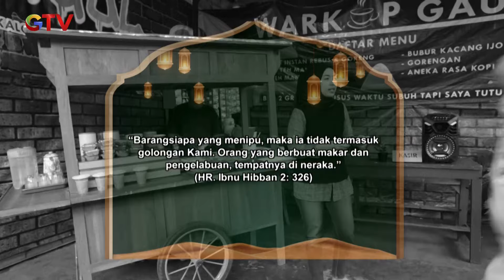PAYAH BANGET! Aris Tidak Ada Uang Untuk Membayar | RINDU SUARA ADZAN (2/3)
Menjelang adzan maghrib mari kita mendengar kajian kajian yang baik dengan candaan yang berkualitas. bersama daus separo, saswi, boyen,